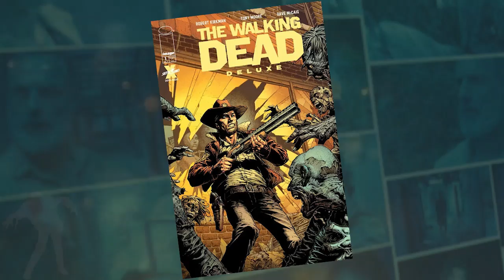Faithful Adaptation of the The Walking Dead Comic Into an Animated TV Series? Robert Kirkman "Yes!"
Kirkman says he would like to see one. Now it's up to AMC.